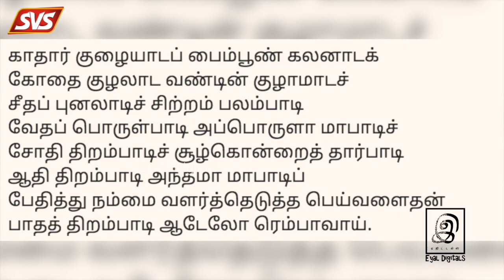திருப்பாவை & திருவெம்பாவை l பாசுரம்-14 l மார்கழி l Margali Special l Tamil